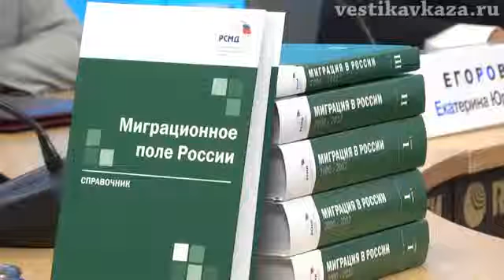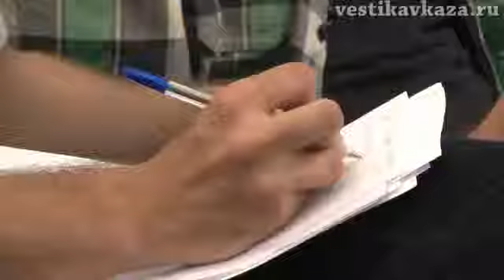Russia is a crossroad of migration processes